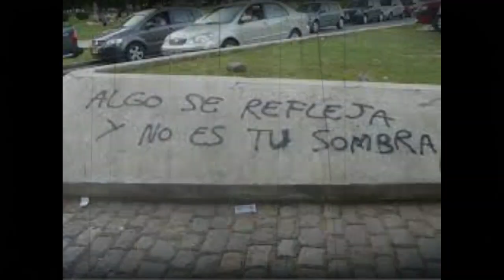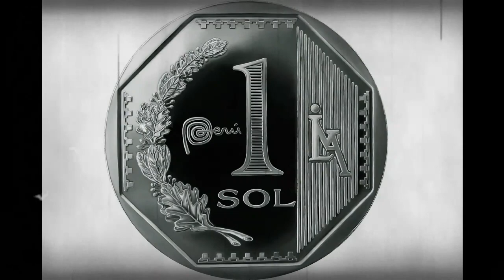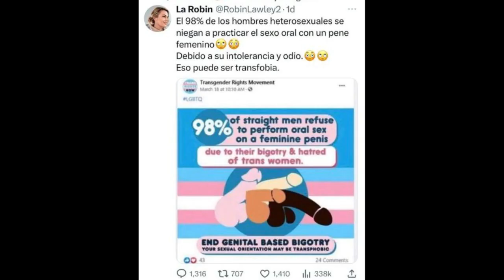PHELAN KELLY - Salamandras y mal gusto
Tema compuesto a inicios de siglo pero que mantiene su vigencia.